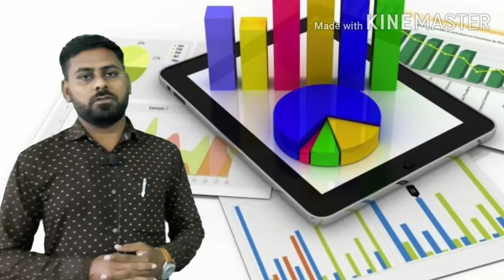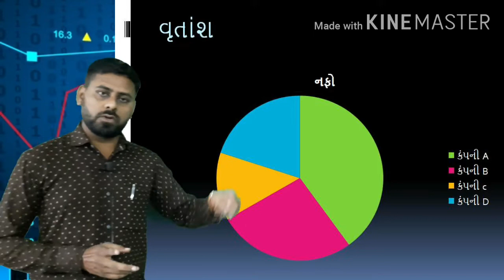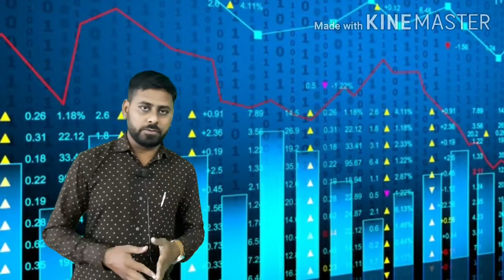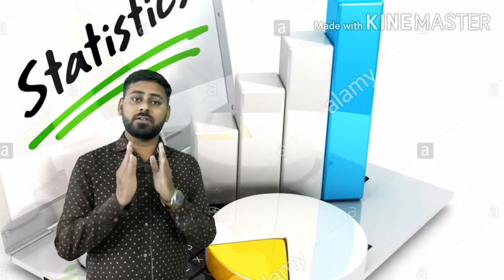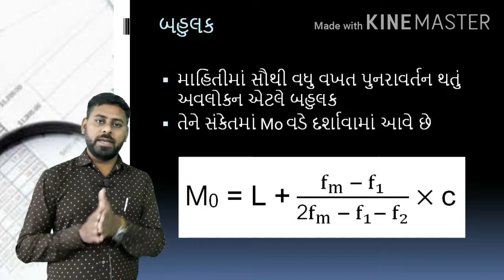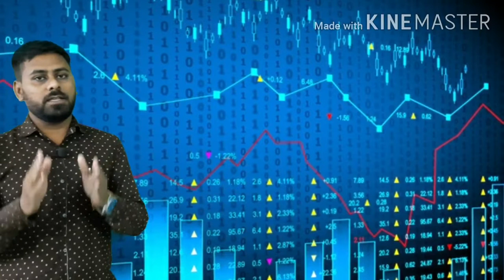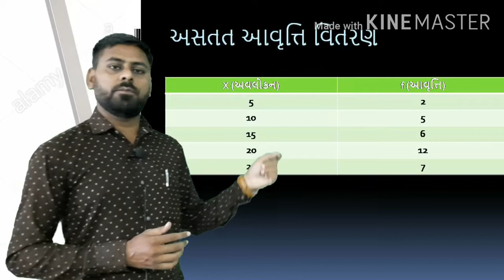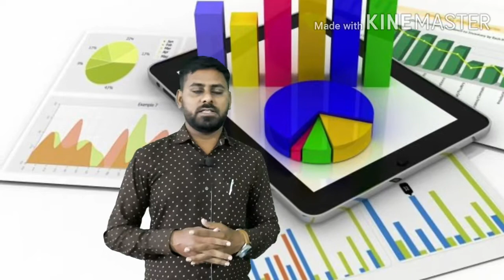LECTURE# 1 | 11 COMMERCE GUJARATI | STATISTICS | વિષય ની માહિતી